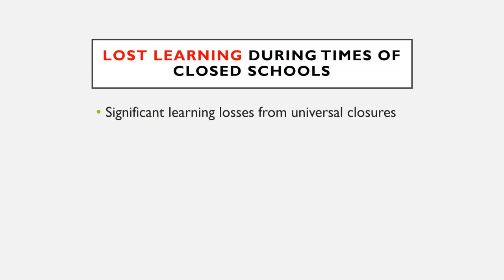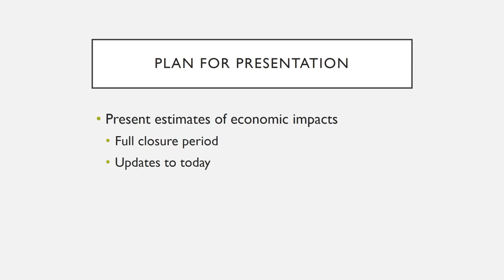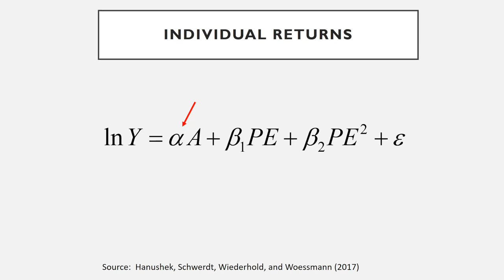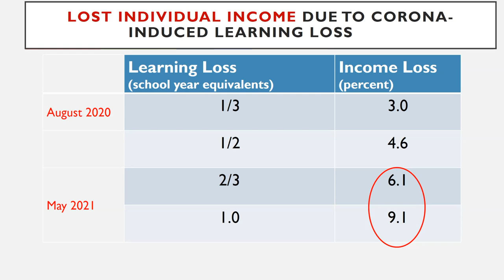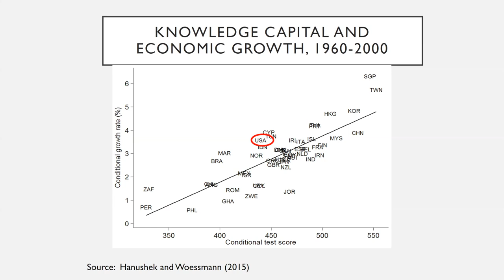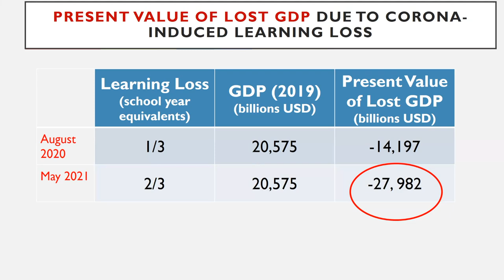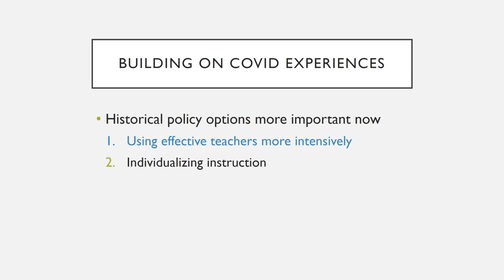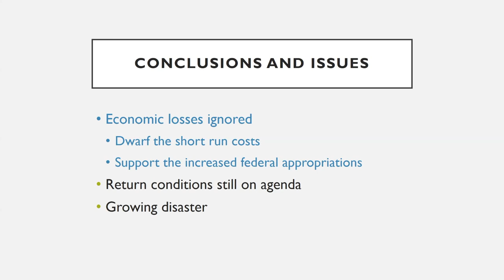Policy Seminar with Rick Hanushek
Virtual Meeting

ISSUES DISCUSSED
Eric Hanushek, the Paul and Jean Hanna Senior Fellow at the Hoover Institution, discussed “The Economic Impacts of Learning Losses,” a paper with Ludger Woessmann (ifo Institute and University of Munich). John Cochrane, the Rose-Marie and Jack Anderson Senior Fellow at the Hoover Institution, and John Taylor, the Mary and Robert Raymond Professor of Economics at Stanford University and the George P. Shultz Senior Fellow at the Hoover Institution, were the moderators.